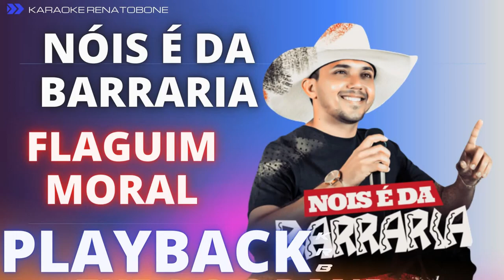NÓS É DA BARRARIA FLAGUIM MORAL PLAYBACK DEMONSTRAÇÃO